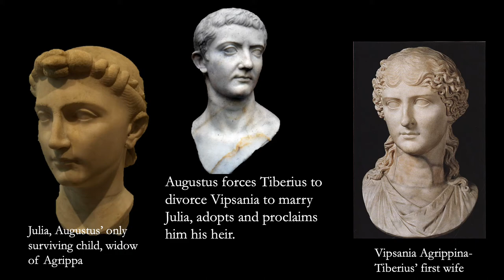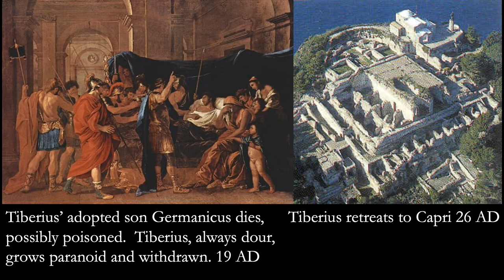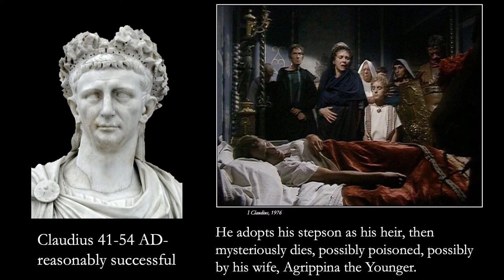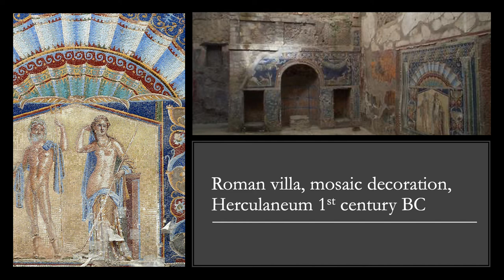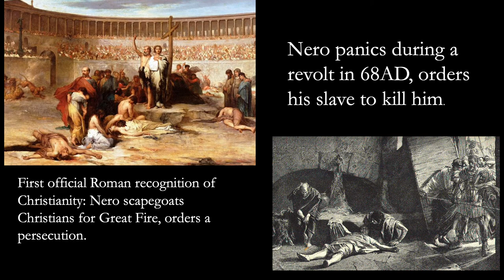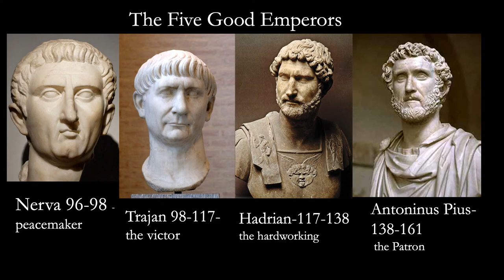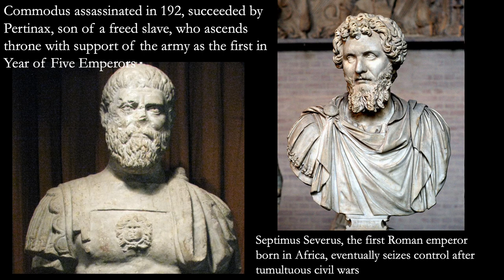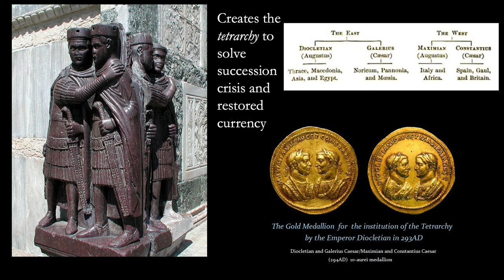Lecture 12 Principate to Disaster